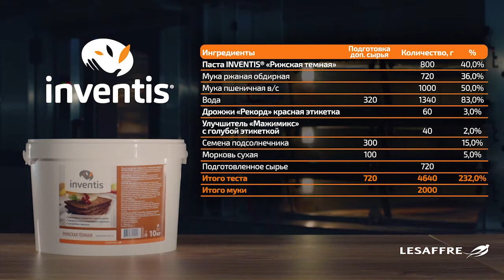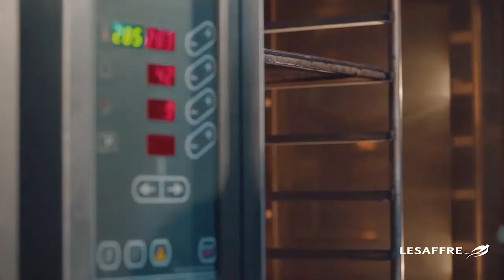Хлеб «Альпийский» на заварной пасте INVENTIS Рижская темная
Теперь процесс приготовления заварного хлеба «Альпийский» стал легче и доступнее для каждого хлебопека.
Эта рецептура разработана технологами Baking Center с использованием заварной пасты INVENTIS Рижская темная, которая придает хлебу пряный солодовый аромат. Отличительной особенностью хлеба «Альпийский» являются, добавленные в рецептуру, семена подсолнечника и морковь, которые придают изделию неповторимый пикантный вкус.
INVENTIS – наша инновация для Ваших уникальных продуктов!